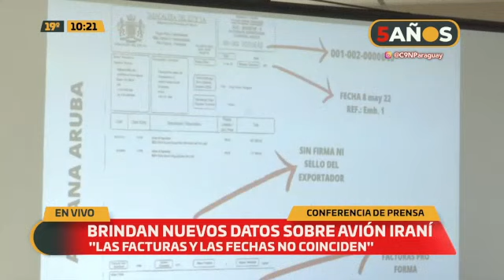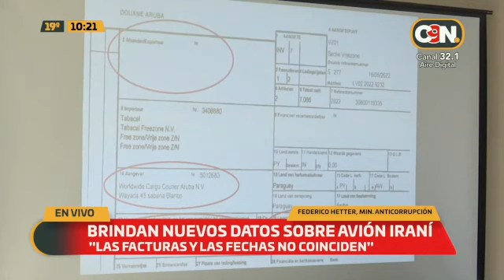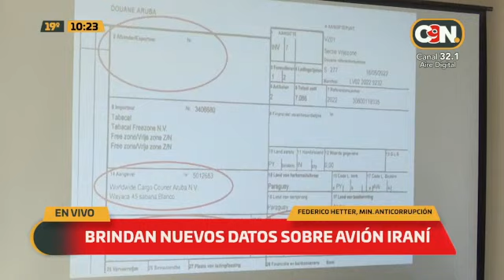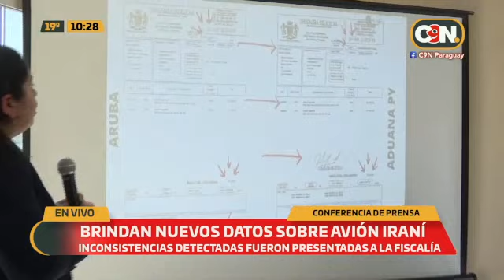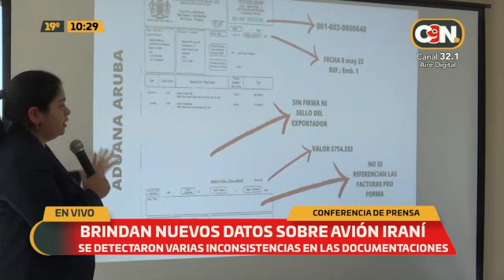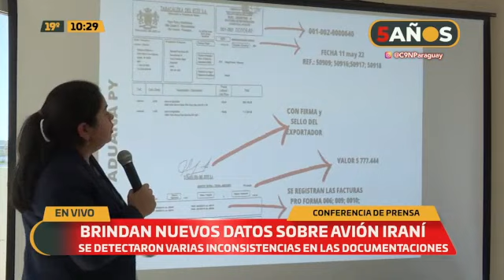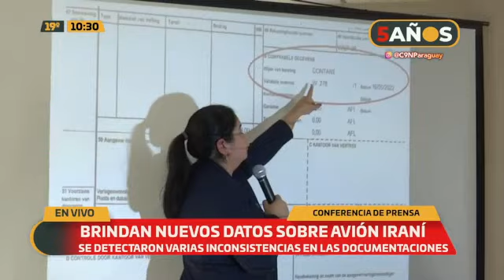Brindan nuevos datos sobre el avión iraní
Federico Hetter, titular de la Secretaria Nacional Anticorrupción, señaló que no coinciden datos de facturas, tipo de transporte, declaraciones aduaneras y otros datos de TABESA ante las Aduanas de Aruba.

Se encontraron varias inconsistencias en las documentaciones.